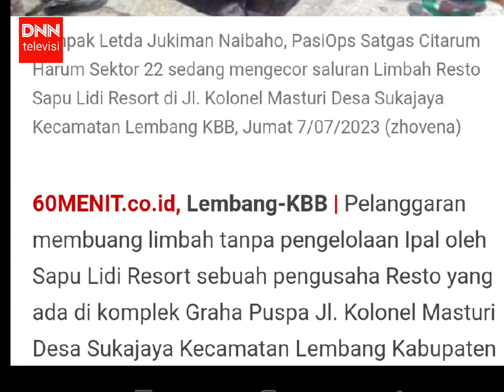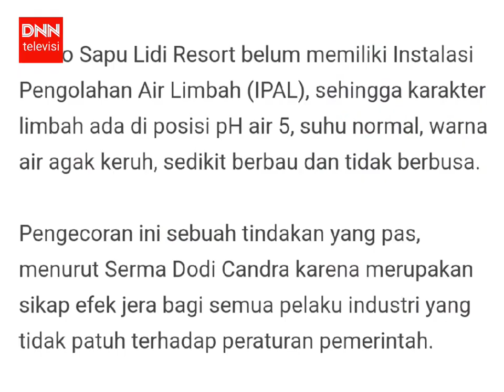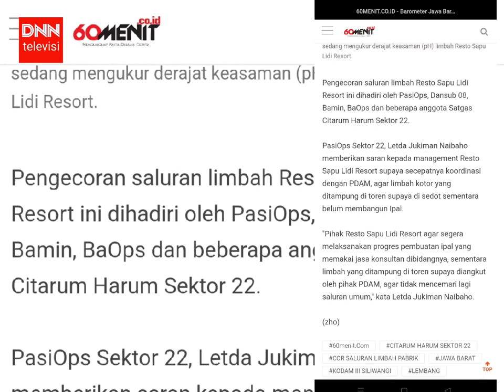PELANGGARAN BUANG LIMBAH, SAPU LIDI RESORT DICOR SATGAS CITARUM HARUM SEKTOR 22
DNN TV | Satgas Citarum Harum Sektor 22 Menutup Saluran Limbah Resto Sapu Lidi Resort Lembang

Mendasar pada Peraturan Presiden No 15 Tahun 2018 tentang Percepatan Pengendalian Pencemaran dan Kerusakan Daerah Aliran Sungai Citarum maka Satgas Citarum Harum Sektor 22 menegakkan penertiban bagi seluruh pelaku industri yang menghasilkan limbah.

Baik limbah kimia pabrik maupun limbah domestik yang dihasilkan oleh pengusaha restoran, rumah makan maupun hotel.

Resto Sapu Lidi Resort yang berada di Lembang  Kabupaten Bandung Barat membuang limbah yang tidak sesuai bakumutu maka saluran pembuangan limbahnya DICOR Satgas Citarum Harum Sektor 22.

Dengan tujuan supaya Resto Sapu Lidi Resort membuat Instalasi Pengolahan Air Limbah, sehingga limbah yang dihasilkan sesuai bakumutu.
Hal ini supaya semua pelaku industri tidak mencemari sungai.

(zhovena)